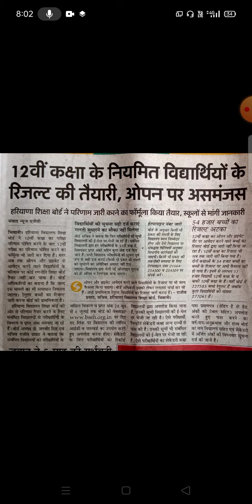हरियाणा शिक्षा बोर्ड ने बहरवी की परीक्षा परिणाम जल्द ही घोषित करने जा रहा हैं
हरियाणा शिक्षा बोर्ड ने बहरवी की परीक्षा परिणाम जल्द ही घोषित करने जा रहा हैं June
हरियाणा ओपन स्कूल का बाहरावी का परिणाम जल्द ही जारी किया जाएगा
Kuldeep Meghwal